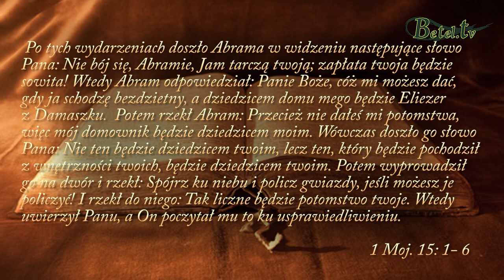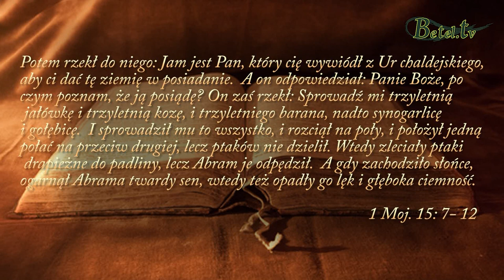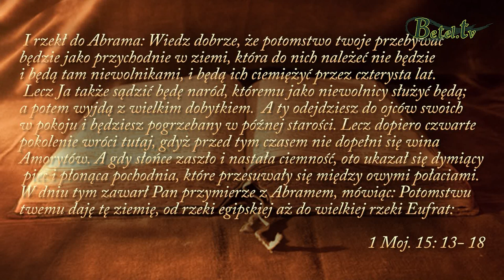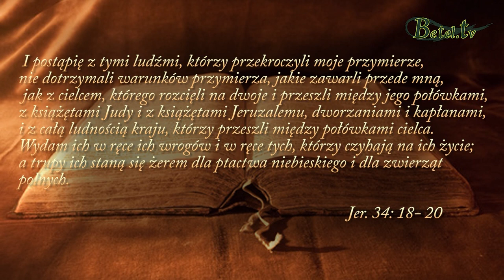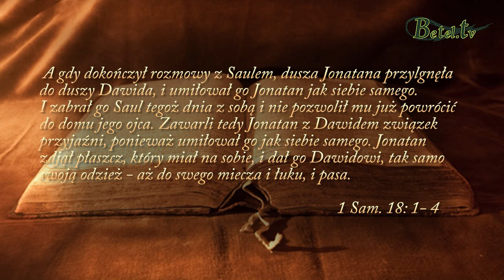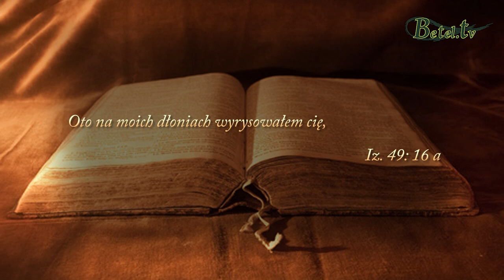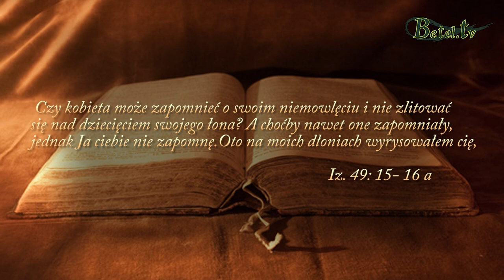26.11.2017- Życie zgodne z przymierzem- pastor Kazimierz Barczuk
Jezus Chrystus przyszedł na ziemię, zostawiając swą należną chwałę w niebie. Poświęcił wszystko, oddając swoje życie za każdego człowieka bez wyjątku, dokonując wymiany za nas, abyśmy mogli mieć życie wieczne z Bogiem.